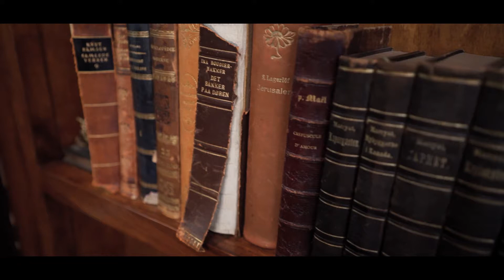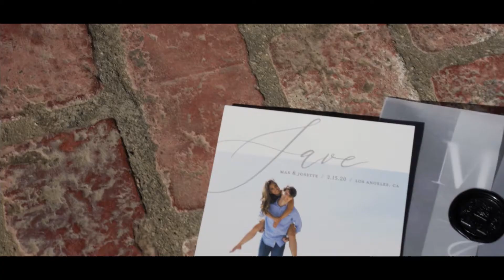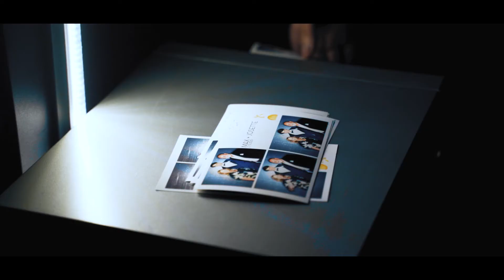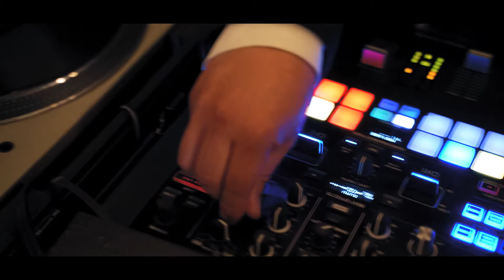The Hibbs Full Wedding Highlights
The Hibb's Full Wedding Highlights